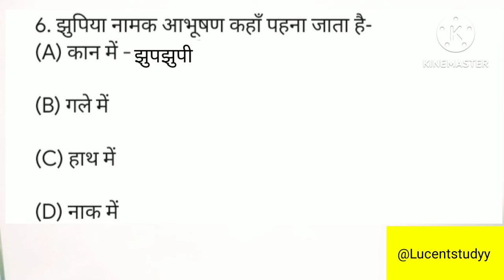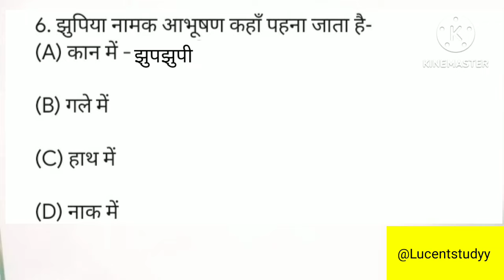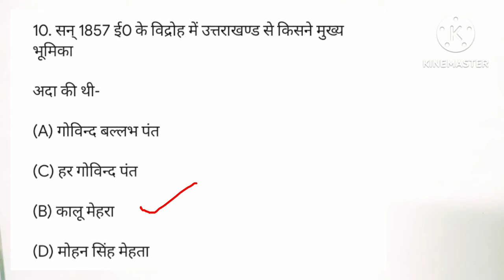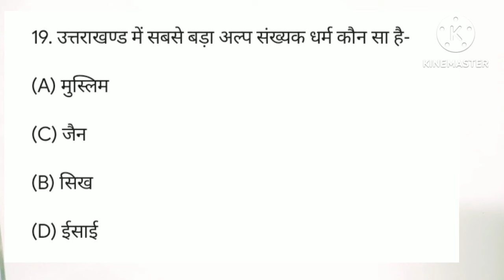UTTRAKHAND_GK_TEST 14 , उत्तराखंड सामान्य ज्ञान_टेस्ट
UTTRAKHAND_GK_TEST 07, उत्तराखंड सामान्य ज्ञान_टेस्ट,uttrakhandgkinhindi ,ukssssc_gk , रेखा चौधरी

आगामी UKPSC ,UKSSSC परीक्षाओं की तैयारी के लिए समर्पित।।

उत्तराखण्ड में 2000 से 2019 तक हुई सभी प्रतियोगी परीक्षाओं में पूछे गये अधिक से अधिकतम प्रश्नों का सार संग्रह

उत्तराखण्ड में होने वाली आगामी सभी प्रतियोगी परीक्षाओं हेतु ।

उत्तराखण्ड लोक सेवा आयोग (UKPSC)

UK.PCS./B.Ed./N.T.

नायब तहसीलदार, समीक्षा अधिकारी, उपनिरीक्षक पुलिस S.I. उत्तराखण्ड अधीनस्थ सेवा चयन आयोग (UKSSSC)

उत्तराखण्ड समूह 'ग'

ग्राम विकास अधिकारी, पटवारी, कनिष्ठ सहायक, लेखपाल, भण्डार पाल जेल बन्दी रक्षक, वन आरक्षी, समाज कल्याण अधिकारी कम्प्यूटर सहायक, सहायक समाज कल्याण अधिकारी, उच्च न्यायालय लिपिक जी.एन.एम/ए.एन.एम. आबकारी, ग्राम पंचायत अधिकारी, सींचपाल, उत्तराखण्ड पुलिस कांस्टेबल, महिला कांस्टेबल, सब इंस्पेक्टर

•रेखा चौधरी 🙏🙏✍